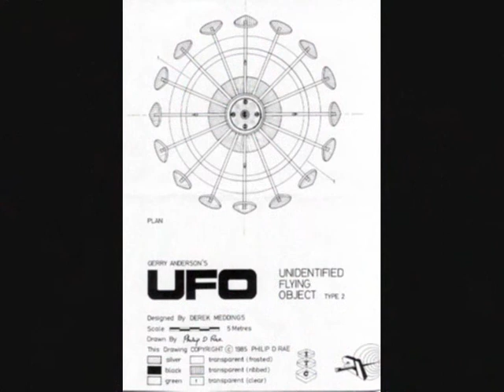U.F.O.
2010 ;-)
Meilleurs voeux
Beste wensen
Best wishes